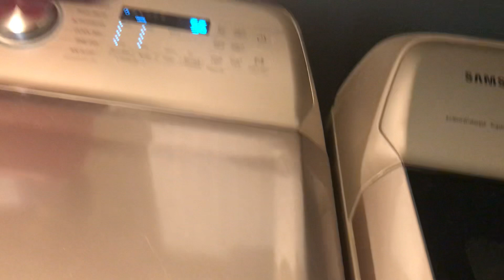Showing y’all my room almost clean.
It believe it or not is mostly dirty clothes and trash I just gotta pick up and take out and do some organizing and getting rid of , that saying “out with the old in with the new”? Very much applies to my family especially for the holidays coming up.